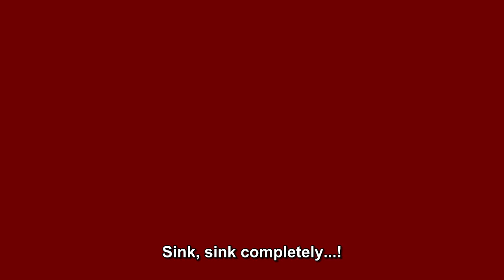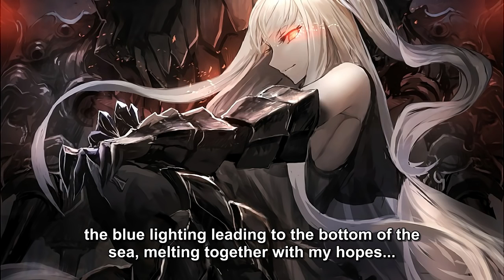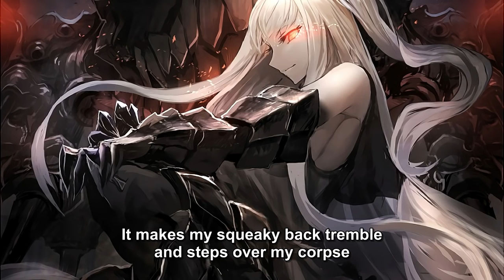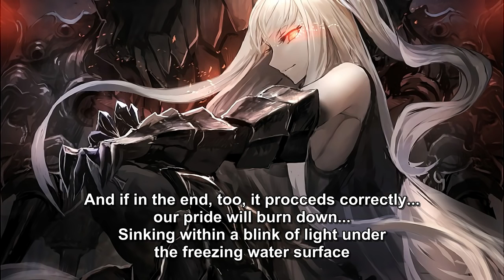Our pride burning down -Counter raid Another D- (English Lyrics)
Original：シズメシズメ (Shizume shizume)
「艦隊これくしょん～艦これ～」

Vocals：片霧烈火 (Rekka Katakiri)
Chorus:青砥雫、憐歌、茶太
Lyrics：kyrie
Arrangement：HIR
Album：気高き者達の碑 | C90